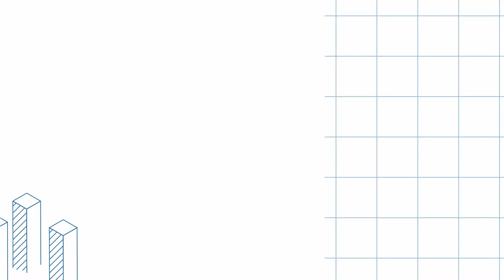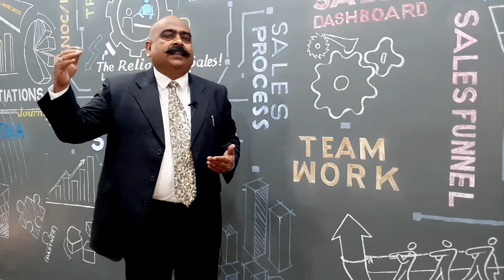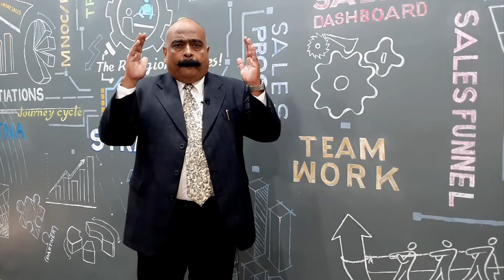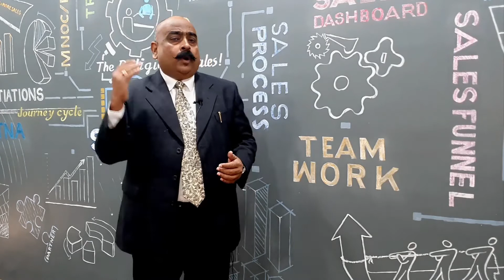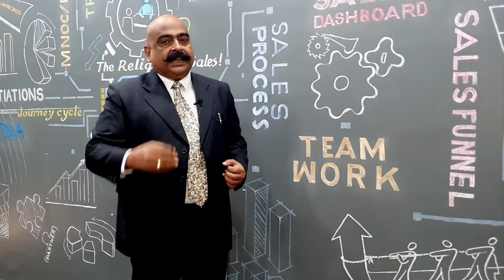Welcome to 7 Days Sales Marathon. Online Sales Training Program to master the sales process.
7 Days Intensive Sales Training Program for
👉🏽 Freshers in Sales, or
👉🏽 Self Employed Professional or Small Business Owner

◼️ Art of Lead Generation Through Telecalling
◼️ How to open a sales call?
◼️ How to do need analysis on sales call?
◼️ How to handle objection efficiently?
◼️ Training on CRM, Up-selling & Cross-selling
◼️ The science behind sales target setting
◼️ How to Negotiate and close the sales call?

You will get a training session each day early in the morning and a challenge session as and when you complete the training session. Just follow the program guidelines and learn the art of true selling efficiently. By evening I will share "Practice Workbook" for reference and mastering skill.

Wait! I have something more.
◼️ For Freshers in sales 1 LIVE Webinar with 3 Job interview sessions

Enrol Today, 100+ people already benefited. This training is backed up with a certification after completion.

The program will start from the next day as and when you will register and you will get session video by morning 7. After the session video immediately you will get challenge video watch it and follow it for the day complete the challenge and share experience in video testimonial by evening.

(Note: This program is backed up with a certificate signed by me for you if you follow all the rules and complete all the changes. I want to see you as a master of sales by the end of the program)

Bye.
About Us:-
Strategic Concepts (India) Pvt Ltd, founded by Mr. Sanjay Singh and Mrs. Reena Singh in 1998, is an enterprise that gives 360 degrees solutions on the Sales and Customer Service function of Management.

We will guide you “What not to do in Sales Management?” with an explanation of “Why not to do?” so that you always know “What to do in Sales Management?”

X- Sell,  SaleskiPathshala, SaleskiJaat, SaleskiVidhi, SaleskiNeeti, and Saleskatha are our flagship programs that are proprietary. We have also registered processes like (More Sales Calls = More Sales), More Customer Per Customer,  More References Per Customer.

We catalyze growth in Corporates like Ultratech, Airtel, LG Electronics, ICICI Bank, Amway, Tata Teleservices, Godrej & Boyce, WinMagic Toys and many more through our Learning & Development interventions.

Watch the video to learn how to maintain, engage, and convert footfalls for higher sales and bigger revenues.